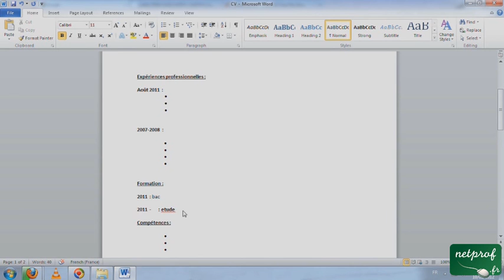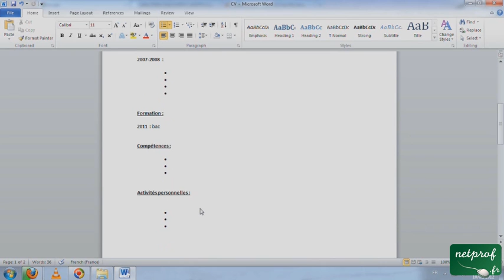Comment faire un CV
Prof : Guillaume